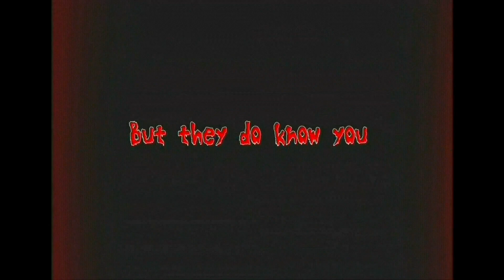Tales of Alex Pizza Place Trailer Teaser